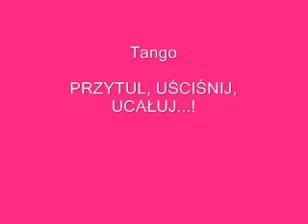Przytul, uściśnij, ucałuj...!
Autorzy piosenki: W. Krupiński, A. Włast.
Wykonanie wok.: Irena Santor.
Ed.: Muza  XL 0311  HI FI.